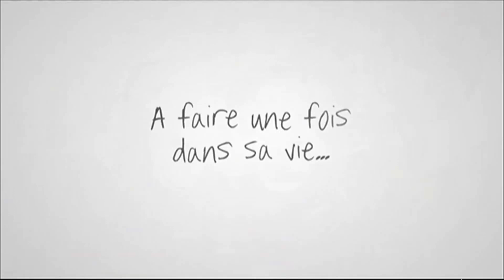Michel Fugain en visite guidée à Jerusalem avec David Mansour pour l'émission The Perfect Vacation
Michel Fugain dans l'émission The Perfect Vacation à la découverte des merveilles d’Israël c'est ce que proposent les chaînes TMC et NT1 du groupe TF1. Pour cet épisode le chanteur et Sanda sa femme se rendent à Jerusalem avec David Mansour leur guide francophone.